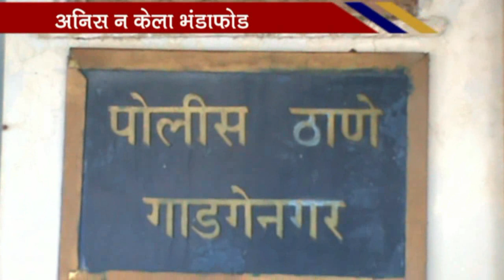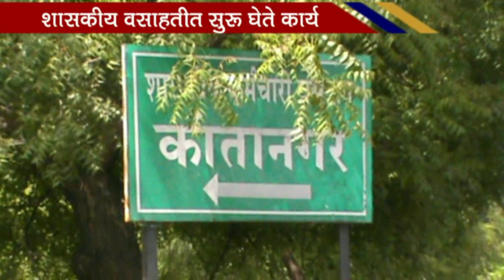ढोंगी बाबा के कारनामे पुलिस भी डरी city news amravati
अंगात देवीचे सोंग आणणा-या ढोंगीबाबा पवन महाराज उर्फ जय भवानी विरूध्द गाडगे नगर पोलीस स्टे ला तक्रार देण्यात आली त्याची माहीतीचे निवेदन पो.आयुक्तांना देण्यात आले ढोंगी बाबा फरार झाला असुन त्याच्या आईवडीलांना पोलीसांनी अटक केलीय.